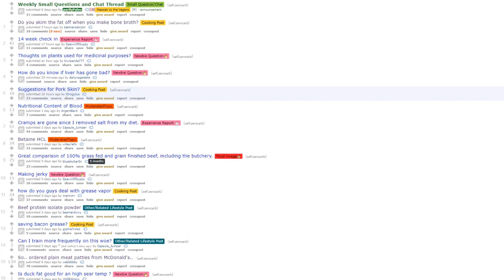NO MORE CARNIVORE DIET after 7 years! "No Longer Carnivore"